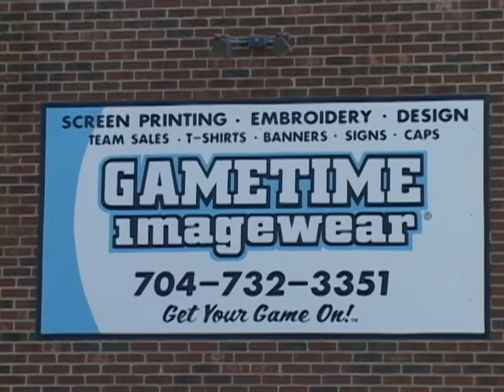GAMETIME Imagewear Commercial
I had to make a commercial for class. I decided to make one on the shirt printing company I work for. GAMETIME Imagewear.